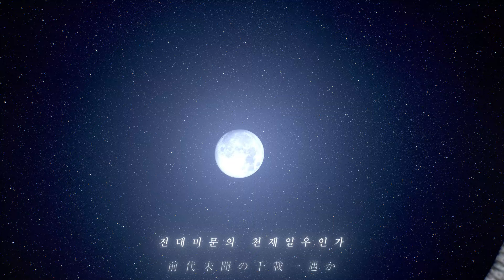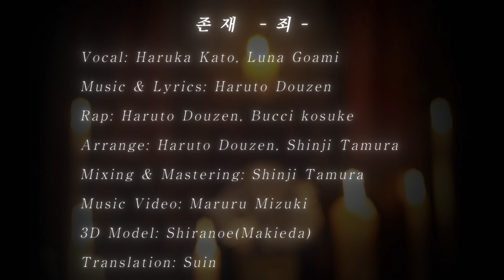존재 -죄- (TSUMI) feat. Haruka Kato & Luna Goami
【Streaming service】

Amazon Music

Rap:   Haruto Douzen,  Bucci kosuke

Guitar:  TERRA,  Shinji Tamura

Mixing&Mastering:  Shinji Tamura

Special thanks:
  Yuji Ogawa
  Yukie Ishioka(Vocal direction support)
  Yusuke Sekito